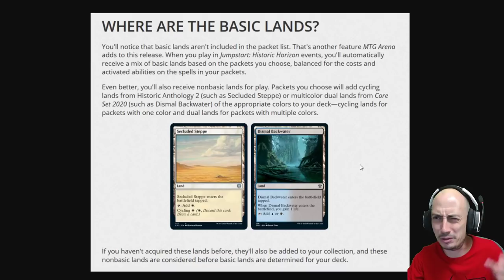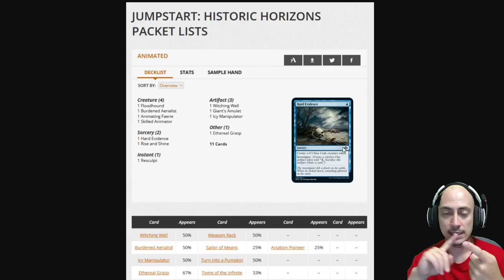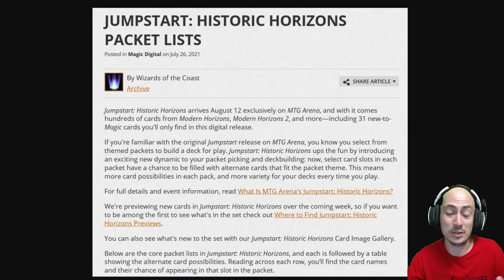FILTRACIÓN: ¿¿Jumpstart 2?? ¡¡Se viene MODERN HORIZONS a Magic Arena!!